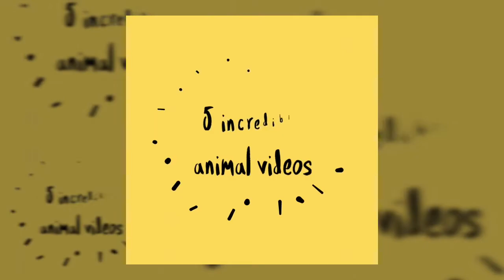5 Incredible Animal Videos YouTube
original video :
5 Incredible Animal Videos